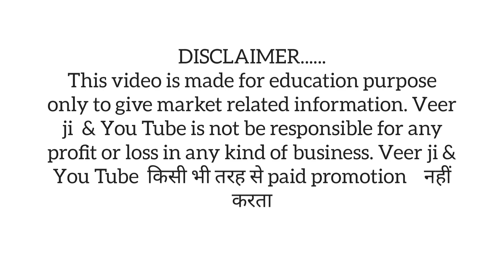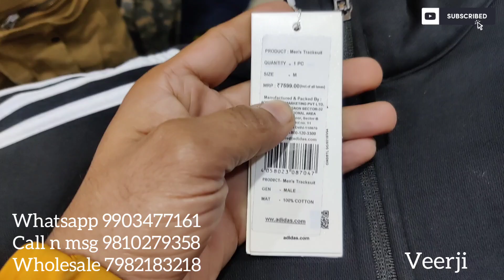Cheapest Export Quality | Best Price Outlet | Retail n Wholesale | Delhi Video | Winter Sale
windcheater sale | New article | New collection
surplus brands n non brands | deal registered brands | full winter stock | jeans | shirt | winter articels

FASHINNITTI
Surplus Multi Brands.

Shop No: 10912 Sat Nagar, 5A Block, Street No-2, Block5A,  WEA Karol Bagh, New Delhi-110005

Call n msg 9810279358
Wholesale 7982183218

New updates plz follow
Follow me 🙏🔔❤️

Expot House,
Export surplus t-shirts,
Branded jeans: surplus shirts wholesale,
Export surplus cloths :t shirt,
Hidden export surplus,
Surplus cloths,
Benetton,
Warehouse,
Wholesale,
Men,
Top,
Brand,
Shirts,
T shirts,
Brands surplus in Delhi,
Best place to buy surplus cloths in Delhi,
mumbai,
madras,
chenai,
delhi,
agra,

original
Delhi export surplus,
Expot House,
Export surplus t-shirts,